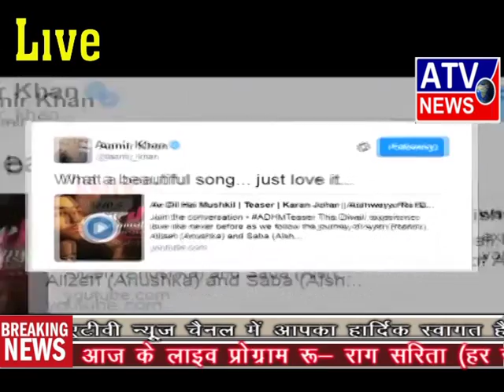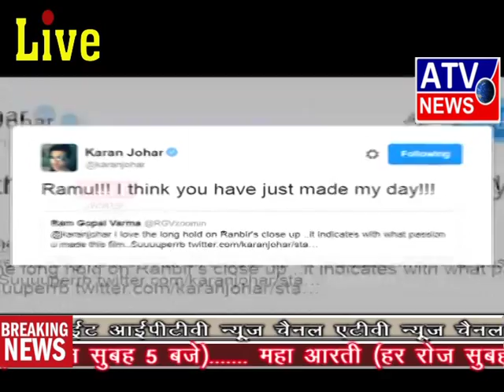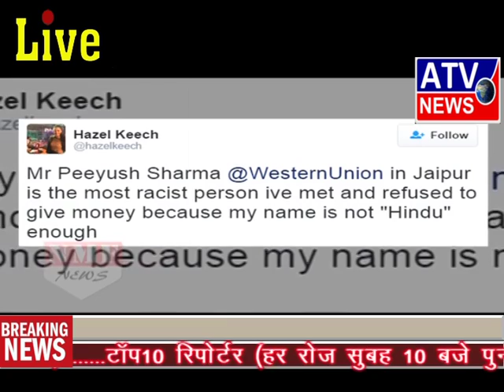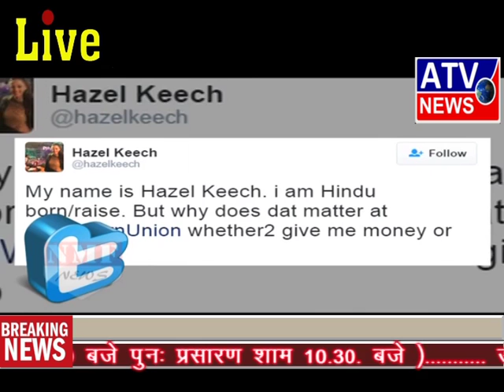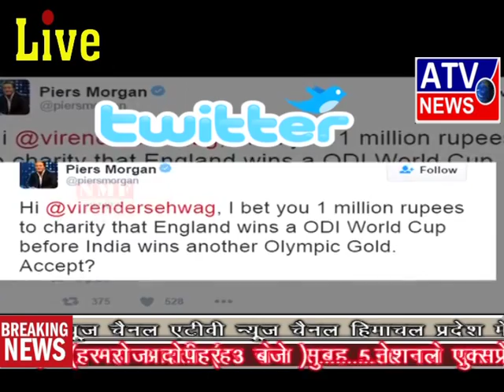एटीवी समाचार ATV NEWS CHANNEL INTERNATIONAL.